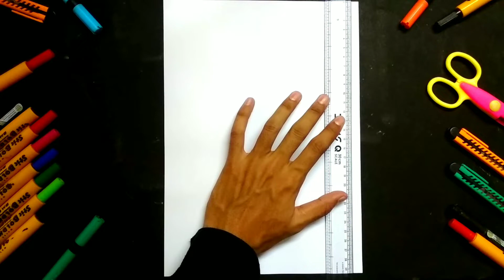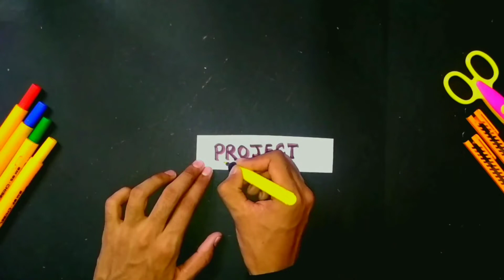History Project File Front Page Design | History Project Cover Page Decoration Idea | Title Page Art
1. Art and craft,
2. Gadgets Reviews,
3. Drawing,
4. Painting,
5. Sketching,
6. Unboxing,
7. Etc.

Credits:-

Song